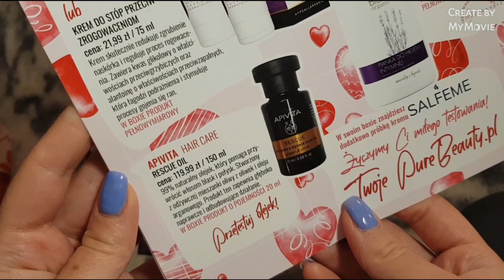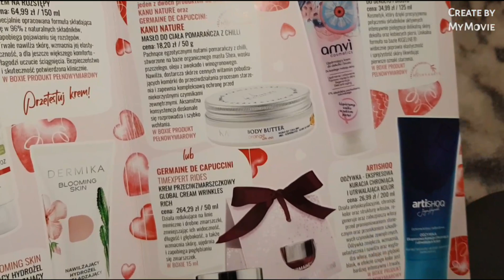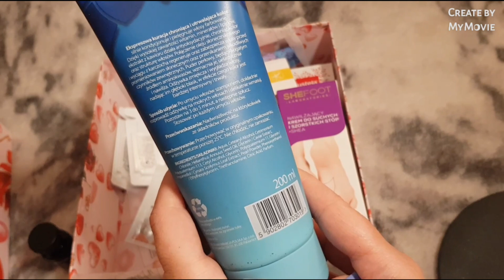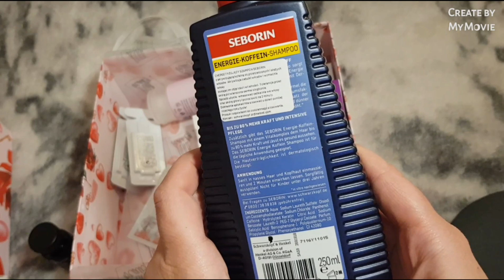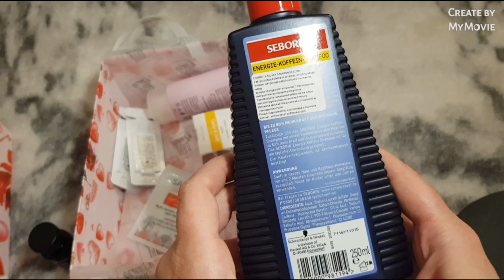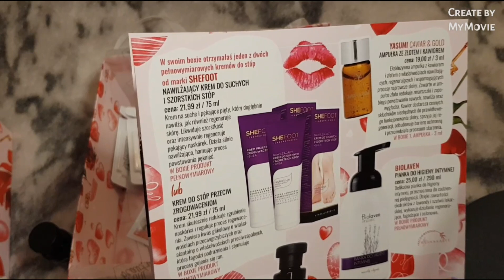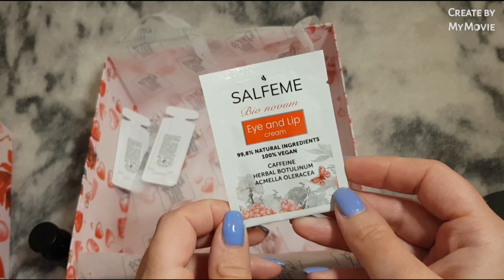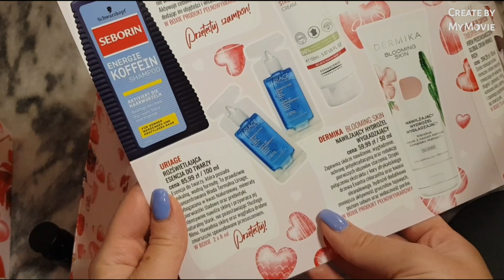Pure Beauty-hug&kiss-Styczeń 2022❤💕💋🌺